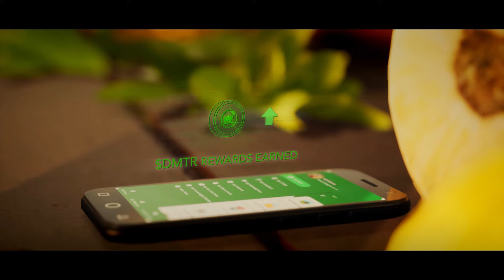Dimitra Connected Farmer Platform: A Solution for Agriculture Globally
Dimitra’s mission is to place technology in the hands of millions of small farmers around the world. By doing so, Dimitra aims to enhance productivity and therefore the lives of farmers, improve food safety, and enable greater food security globally.

Dimitra’s target is to grow its agriculture technology platform to 100 million smallholder farmer users over the next four years. In 2021 it has set itself two additional objectives. One is to advance AgTech innovation and the other is to secure operational grants for developing countries around the world to enable participation in the Dimitra ecosystem.

The world has a problem. Millions of smallholder farmers barely produce enough to feed their own families. Why? Small-holder farmers lack modern technical solutions to monitor their crops and livestock. They lack the means to preserve and restore the land. Chemicals, deforestation, and climate change bring new, uncharted threats. Without help, small farms will struggle to survive. At Dimitra, our connected farmer platform combines the power of blockchain, machine learning, IoT, and satellite to smallholder farmers worldwide, empowering each user with cutting-edge technology, services, and data. We generate value across a new ecosystem—value in which we all share, as farmers, as Dimitra token holders, as members of a global community, where each farmer, regardless of economic status, has access to simple, beautiful, and life-changing technology. To increase yield, reduce cost, and mitigate risk. Crop after crop, herd after herd, season after season. Dimitra improves the lives of farmers worldwide.